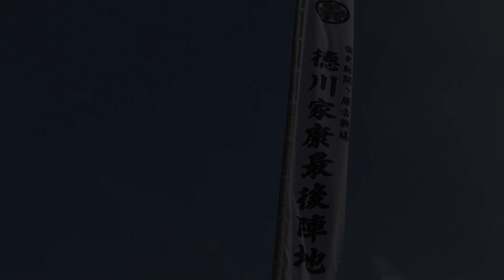勝者家康、ここにあり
今回は関ケ原合戦勝者「徳川家康」が最後に陣をはった「徳川家康最後陣跡」を紹介。
関ヶ原合戦、西軍武将「島左近」が、しっとりと紹介します。